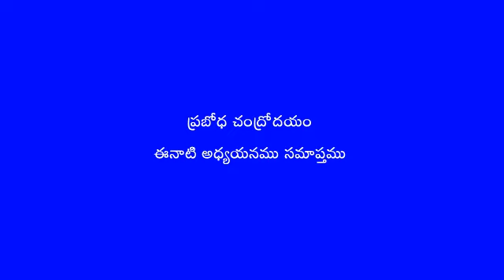Prabodha Chandrodayam 07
Prabodha Chandrodayamu - Sanskrit Drama
By Sri Krishna Misra
Taught by: Sriman BrahmaSri Maddulapalli Dattatreya Sastry guruvu garu